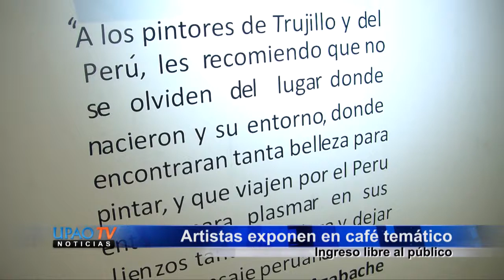NOTA EXPOSICION DE PINTURAS EN CAFE TEMATICO PICASSO 30 MAYO - UPAOTV CANAL 39.mp4